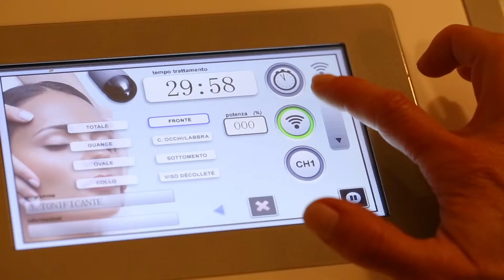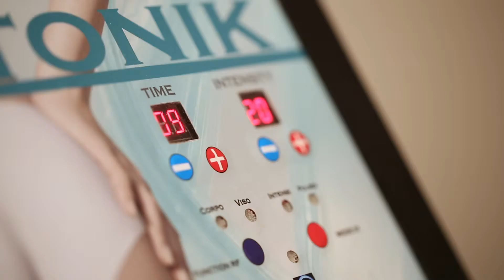GorillaVideo - LaCrisalide - Progetto Giovinezza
Gorilla Video - Voce Progetto Giovinezza - Estetica La Crisalide (La California - Bibbona) presenta il suo nuovo progetto dedicato a massaggi e cura del corpo.